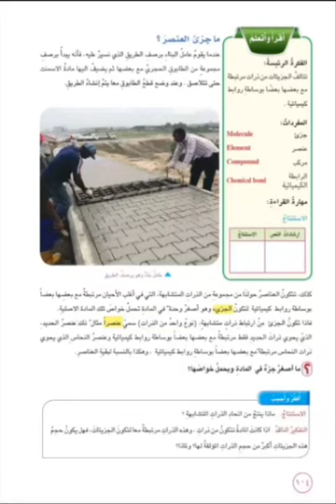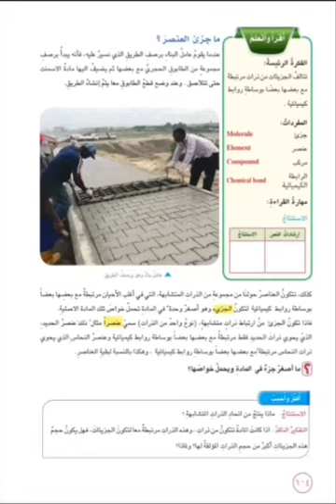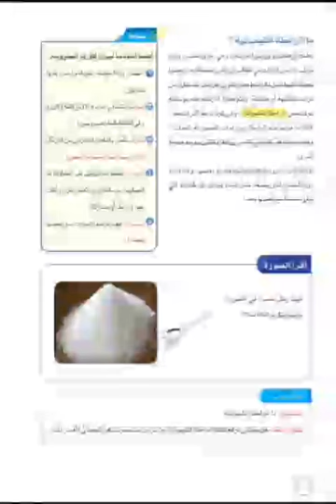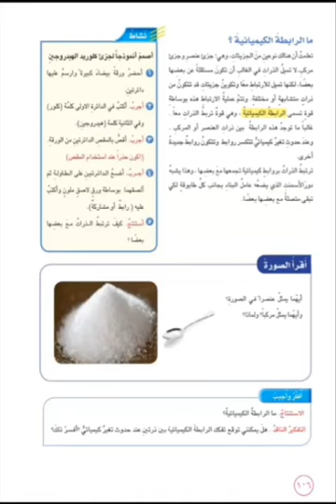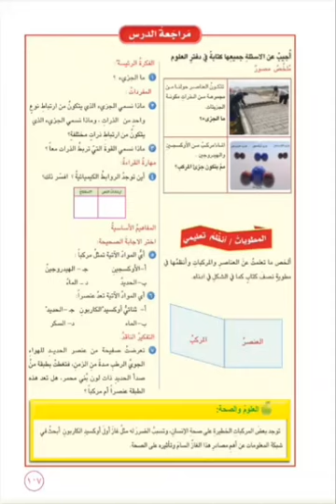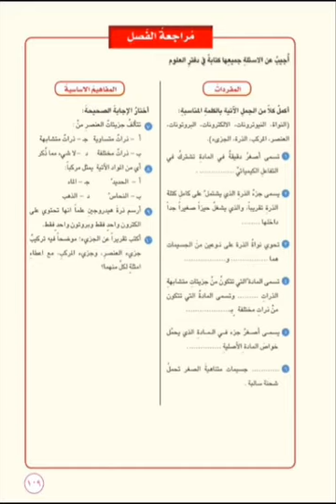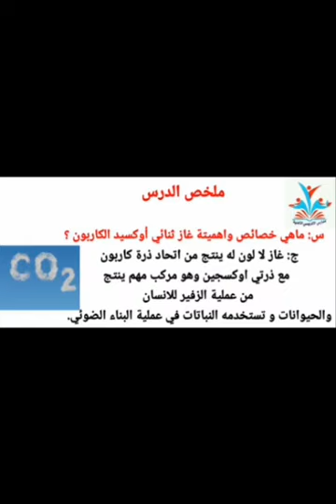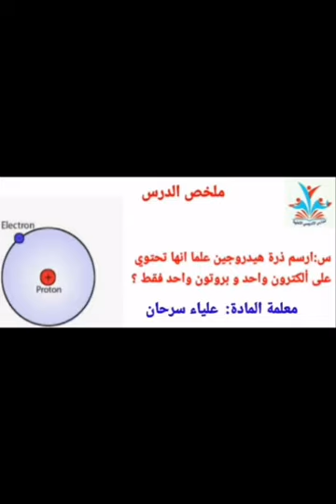العلوم للصف السادس الابتدائي (العناصر والمركبات) للمبدعة الست علياء سرحان